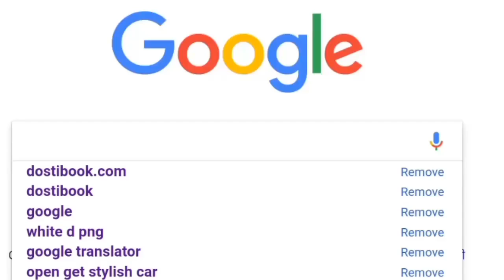अजय देवगन और काजोल मुंबई में एक कैंपेनिंग के दौरान प्लास्टिक बैन को लेकर अजय का बयान